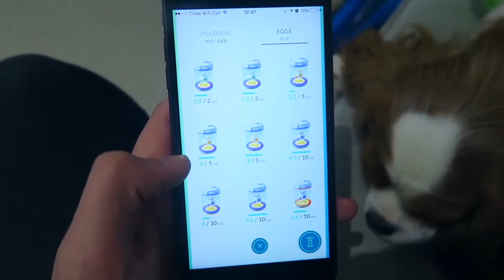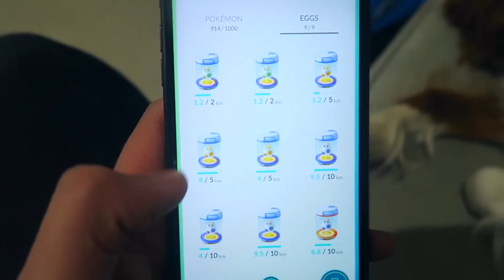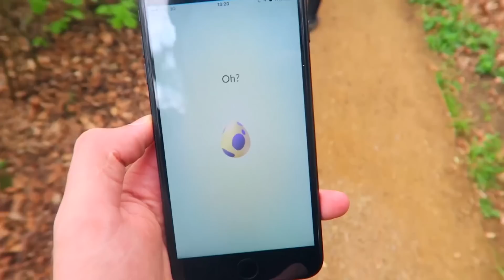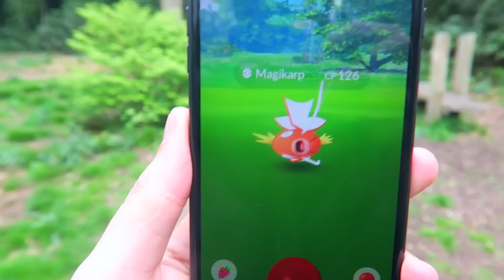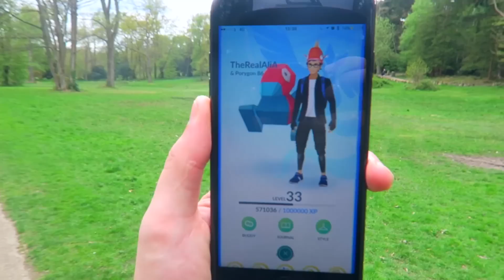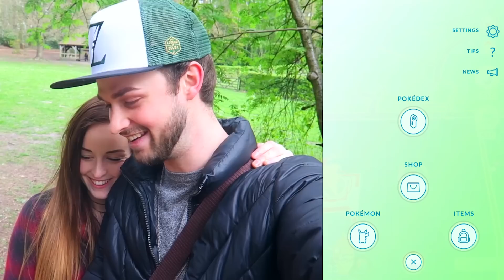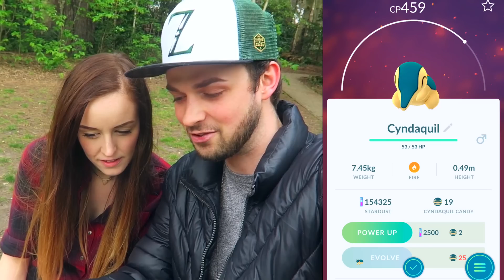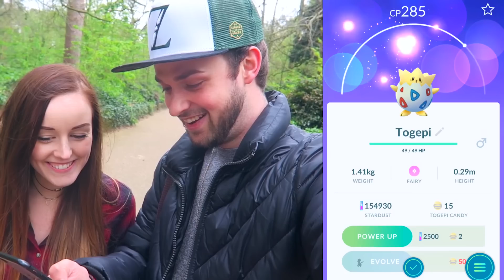OPENING *FOUR* SUPER RARE EGGS! 🐣 (WHAT WILL I GET?) - Pokemon GO (Easter Update)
Pokemon GO - My BIGGEST egg opening session! Wish me luck! :D
► Have YOU opened any amazing Pokemon? Let me know

- MoreAli-A